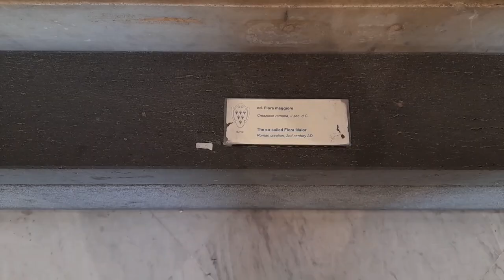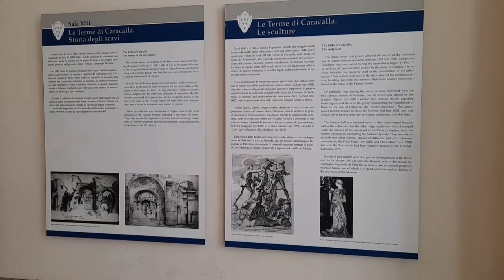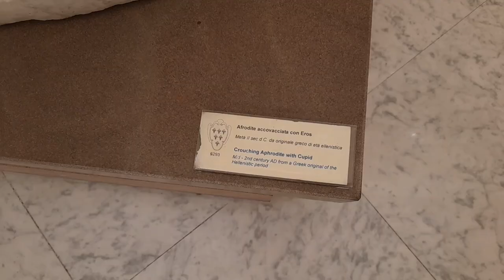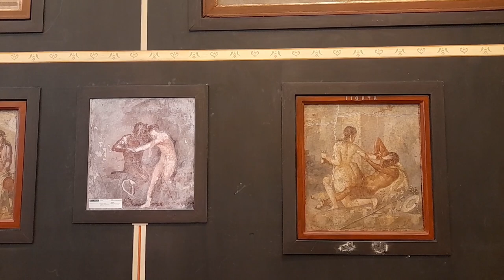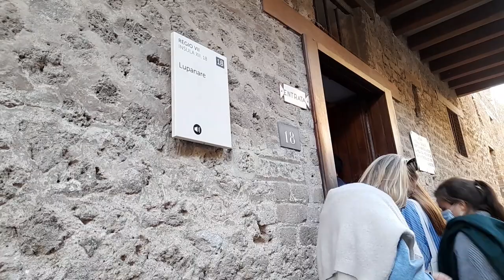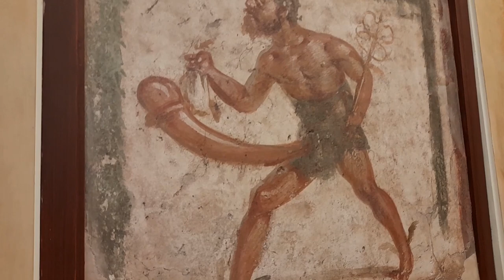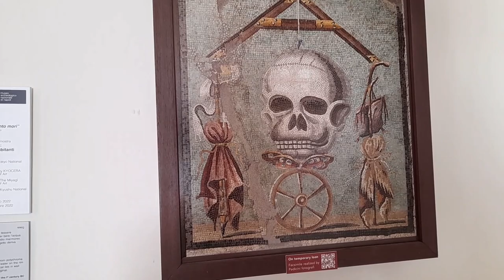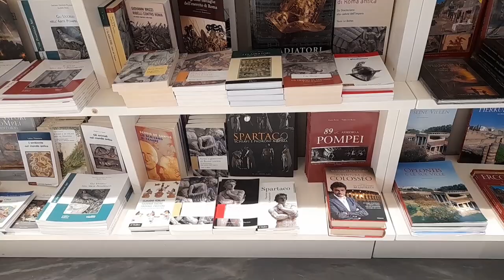Необычная коллекция секретного кабинета в Неаполе. Из Рима в Неаполь, путешествие одного дня